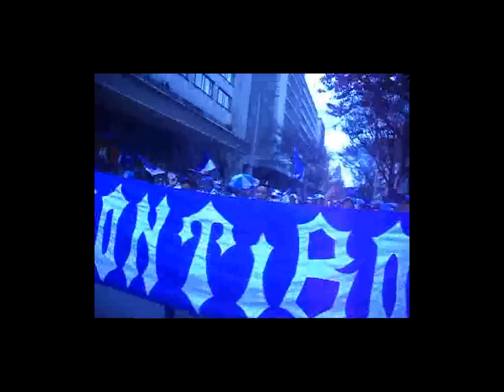Cumpleaños 65 De millonarios C.A.D.C.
Cumpleaños 65 La fiesta como nunca! Gracias a todos los cadc